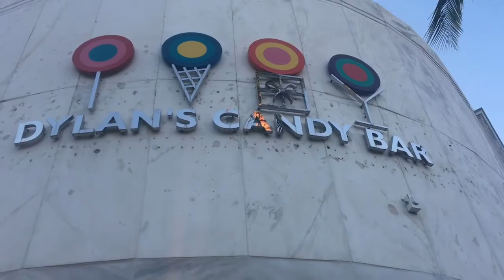Episode 5: Ella visits Dylan's Candy Bar in Miami